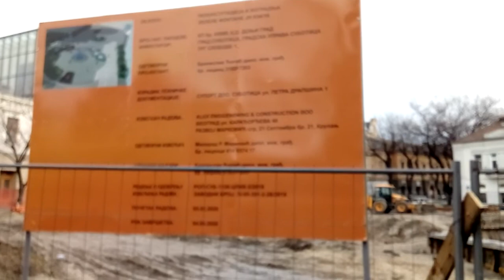Example Subotica City town grad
subotica, szabadka ,serbia ,korzo ,street,subotica grad,szabadka varos,skulstars,Vojvodina,szabadkafalu,